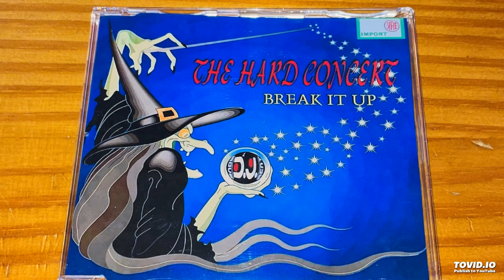THE HARD CONCERT - BREAK IT UP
ITALIAN DANCE